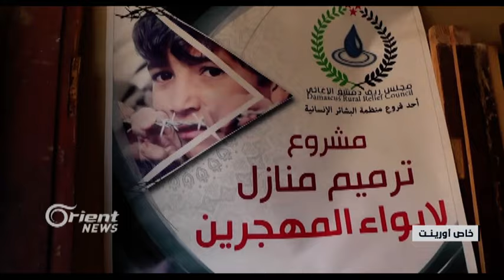أوضاع مأساوية يعانيها النازحون من مناطق المرج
يمان السيد – مراسل أورينت نيوز – ريف دمشق
يُعاني أكثرُ من خمسةٍ وسبعين ألفَ نسمة في غوطةِ دمشقَ الشرقية من التهجيرِ القَسْري من قبلِ النظام ما جعلهم ينزحونَ إلى مناطقَ غيرِ مزودة بالمساكنِ الكافية، الأمرُ الذي دفعَ بعضَ المؤسساتِ إلى القيامِ بمشاريعِ ترميمِ المنازل لإيواءِ الأهالي ومساعدتِهم